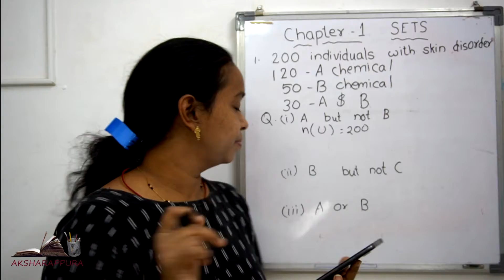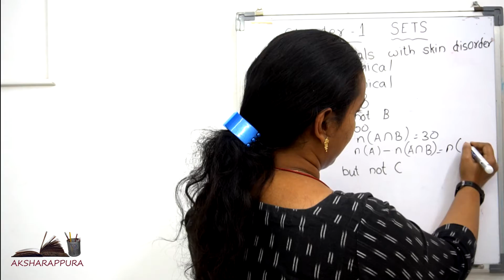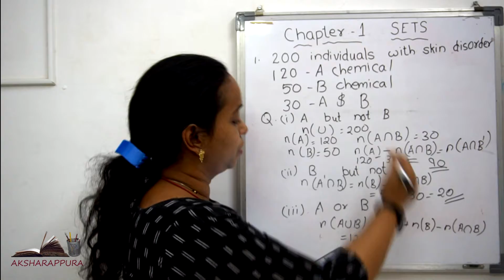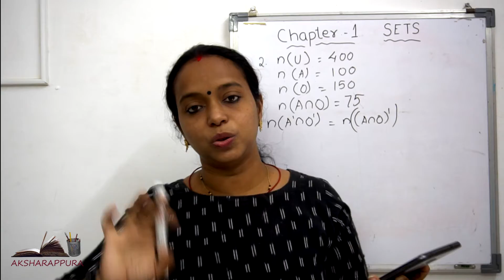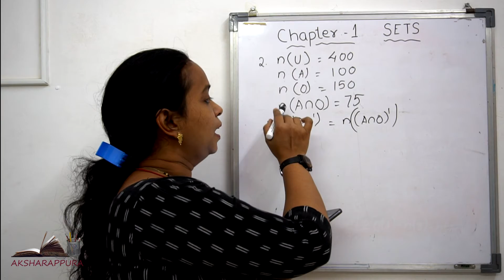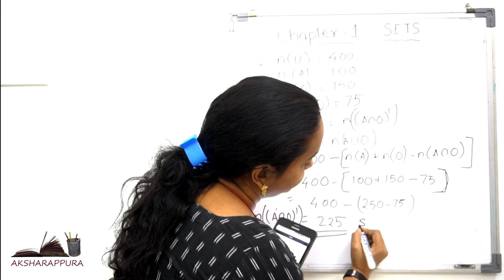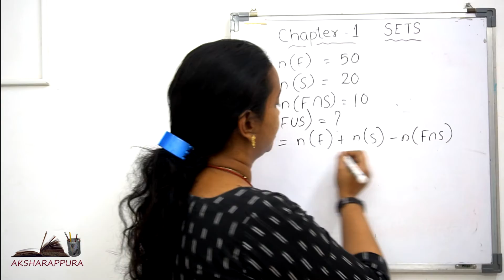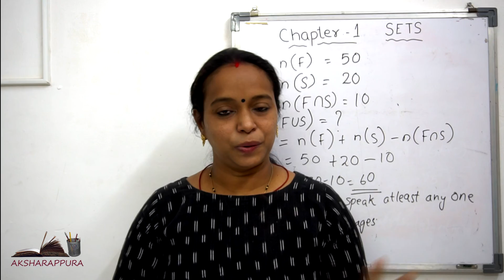Plus 1 Mathematics Chapter 1 SETS Solution